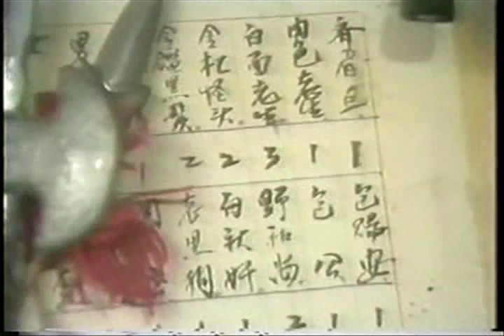掌中技藝-黃順仁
美玉泉︰黃順仁（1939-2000）於1958年在台南縣關廟所組的劇團，是玉泉閣傳承系統的第二代。黃順仁於1954年正式拜「玉泉閣第二」黃秋藤為師，學藝4年6個月，於1958年出師，在台南、高雄、屏東等地經營外台戲。1962年以章回小說《粉粧樓》第25回「賣人頭胡奎探監」之名，自編金光戲《胡奎賣人頭》，在台南市安南區連演數年，打敗各劇種與戲班。1970年與其師黃秋藤在中國電視公司演電視布袋戲《揚州十三俠》、《武王伐紂》，1971年續演《無情劍》。1985年以《列國志》贏得南區地方戲劇比賽獲團體優等第一名、最佳演技、最佳舞台技術獎等獎項。翌年（1986）至韓國參加「第三屆國際人形劇祭」。